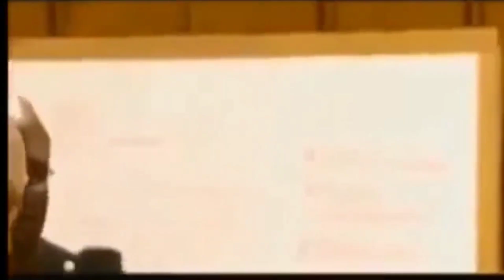ADDON UNTUK LELAKI TANGGUH !! UPDATE ADDON JENNY MINECRAFT PE 1.19...